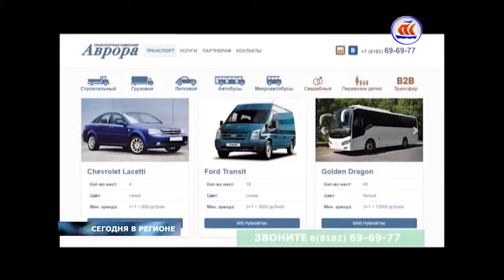31 10 сейчас в регионе 06 00